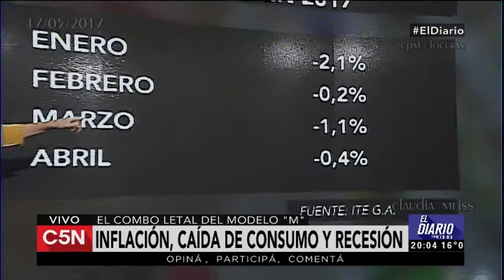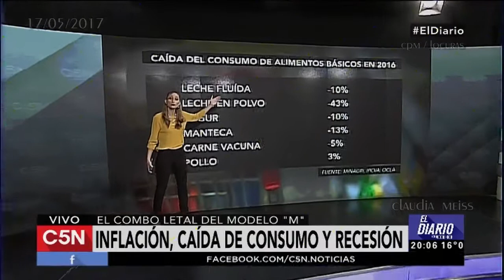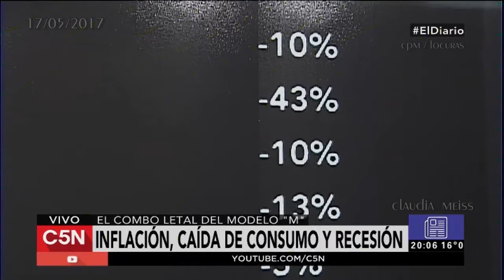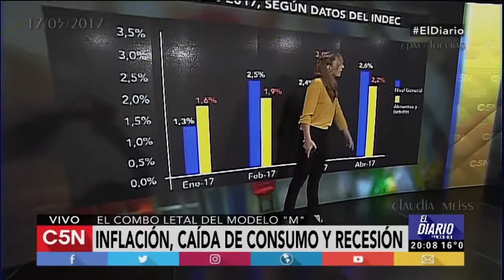Inflación ,caída de consumo y recesión- Julia Strada El Diario C5N 17/ 05/ 2017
El combo letal del modelo "M":Inflación ,caída de consumo y recesión
Informe de Julia Strada-El Diario,programa emitido el 17/05/2017 por C5N